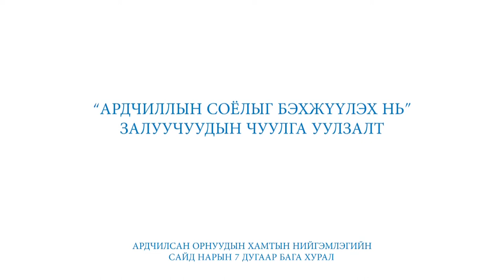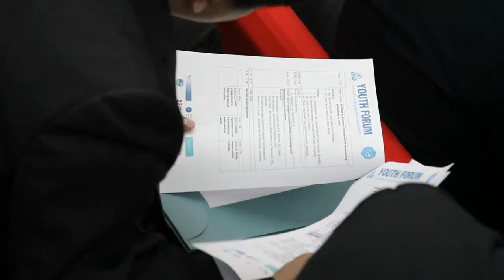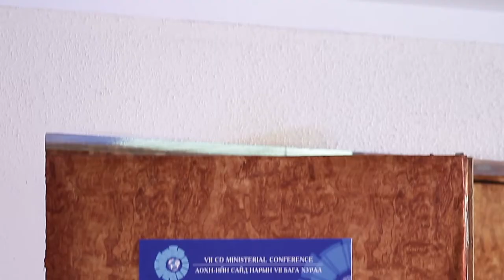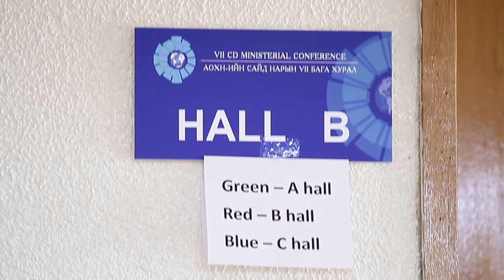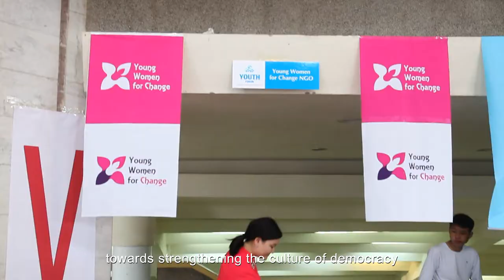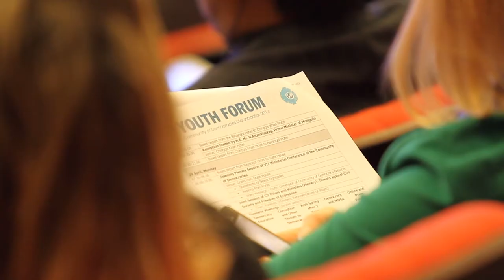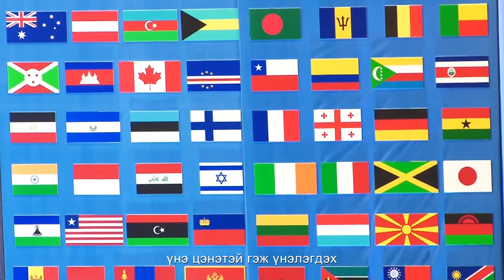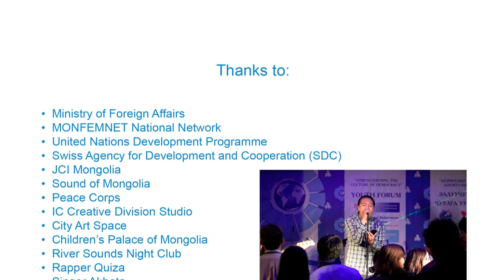"Strengthening the Culture of Democracy" Youth Forum_full version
This is full version of documentary program of the "Strengthening the Culture of Democracy" Youth Forum, under the framework Community of Democracies Ulaanbaatar Ministerial.